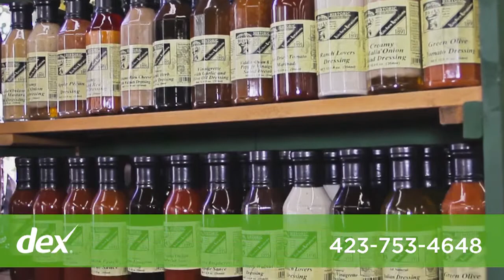Mauk's of Jonesborough